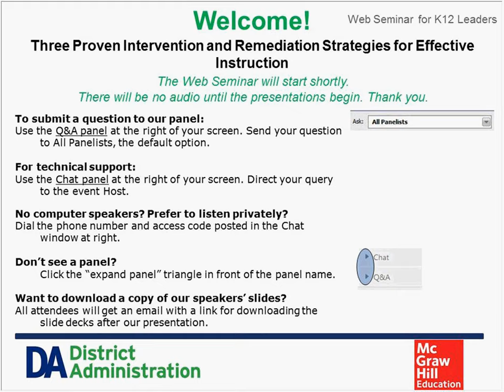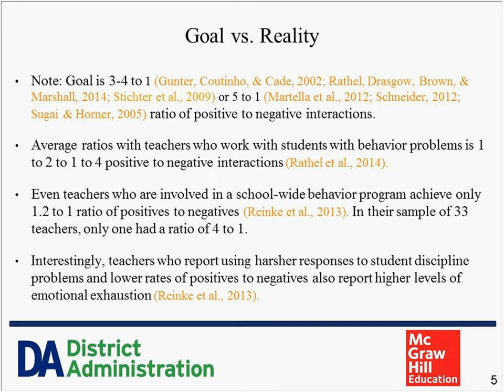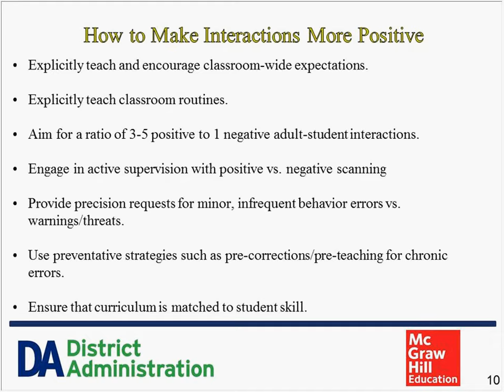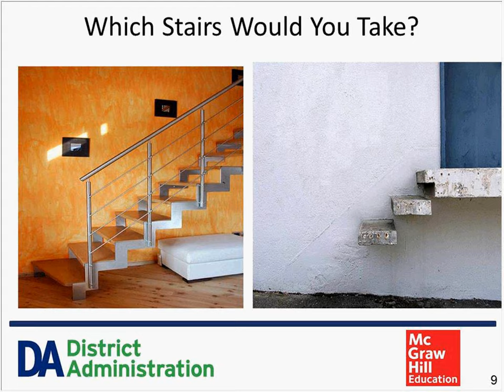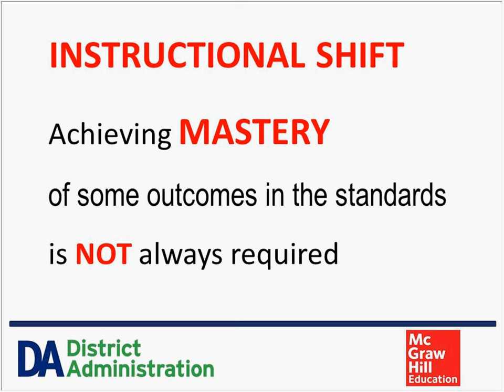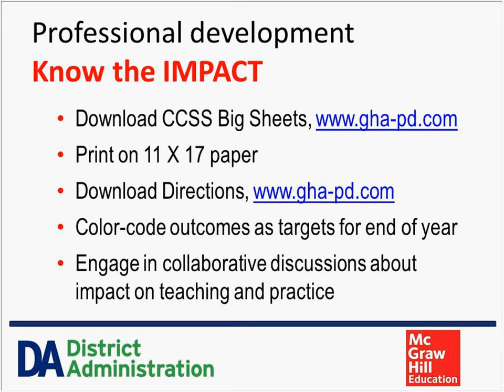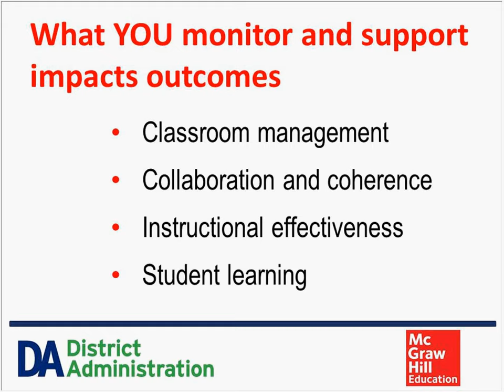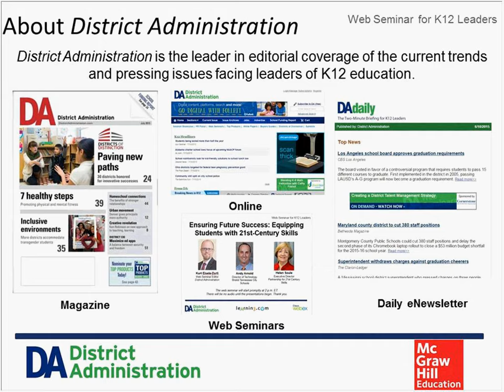Three Proven Strategies for Teachers in Effective Instruction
In this webinar, teachers learn about the three proven strategies for ensuring that district instruction supports and motivates at-risk and struggling students by helping teacher leaders to implement intervention in the classroom.  Learn keys to enhancing small group instruction and collaborative practice,  how to foster explicit, differentiated instruction, and how to create a culture of positive reinforcement.